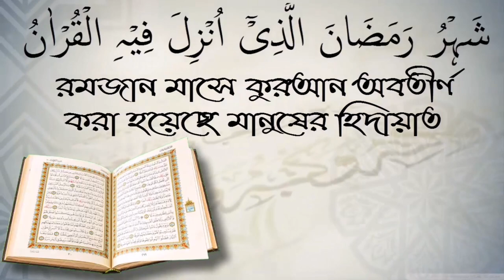আসলে তাবলীগ জামাতে সমস্যাটা কোথায়? শাইখ আখতারুল আমান মাদানী।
আসলে তাবলীগ জামাতে সমস্যাটা কোথায়? শাইখ আখতারুল আমান মাদানী। আপনাকে AL FURQAN media.